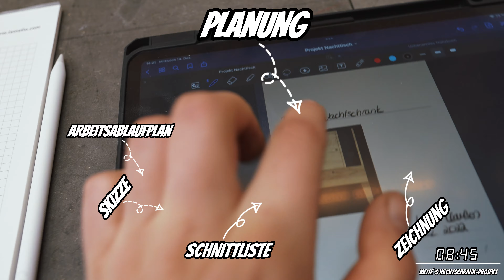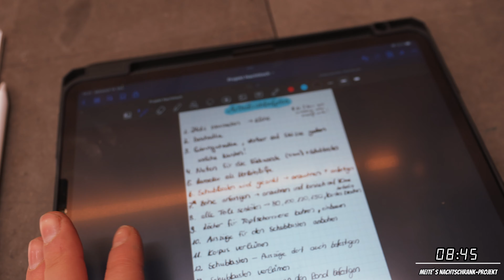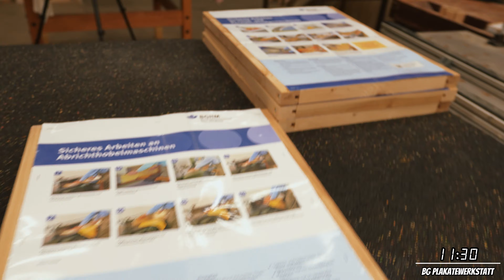Auszubildende ÜBERNIMMT den Laden - Meite´s erstes Projekt startet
Hallo meine Zuckerhasen!

Es ist soweit, Meite übernimmt den ganzen Bums. Ganz so dramatisch ist es doch nicht, aber sie startet ihr erstes eigenes Projekt - einen Nachtschrank aus Eiche Leimholz.
Ein richtig schieres Möbel mit Tür und Schubkasten (natürlich gezinkt)!

Nebenher gab es noch ein paar Dinge zu erledigen:
- Das Gestell für das Minibar Projekt verleimen
- BG Plakate aufhängen
- einen Lampenschirm vom Tasi Laden zusammenbauen

Es war also wieder ein absolut erfolgreicher Montag :) Und dann doch der etwas andere Vlog

euer Siggi

⚫Meine Partner⚫

⚫ ONLINE-SHOP Tasi-Laden⚫
- Kleinmöbel, Holzdeko und sowat -
⚫ Mein Werkzeug ⚫
Akkuschrauber groß
Staubsauger klein
Staubsauger groß
Staubsauger Akku
300cm Führungsschiene
140cm Führungsschiene
Oberfräse 2
Lamello Zeta Fräse
Lamello Classix X Fräse
Exzenterschleifer 2
Kompressor klein
Kompressor groß
Pica-dry Marker
Schleiftellerschutz Exzenter
Japansägen-Set Compact, 3-teilig
Japansägen-Set, 2-teilig, Holzgriff
Winkel 1
Winkel 2
Systainer mit Werkzeug (dictum)
Bessey Korpuszwinge
Bessey Zwinge
Bessey Einhandzwinge
Kirschen Stemmeisen
⚫ Meine Technik ⚫
passendes Lavalier
Objektiv 1
Objektiv 2
GoPro Hero 9
GoPro Hero 7
Speicherkarte 2
Mini Stativ
⚫Und hier bin ich auch unterwegs⚫